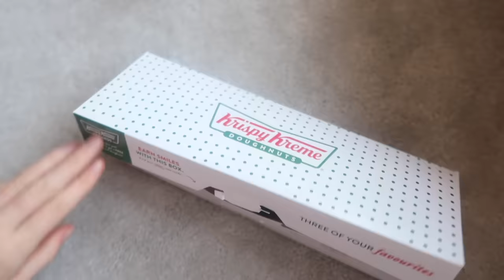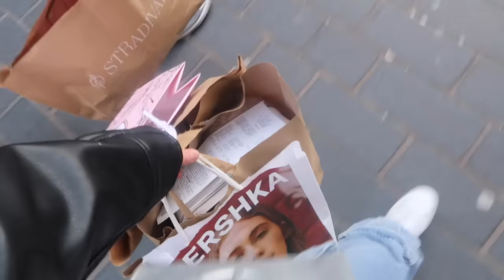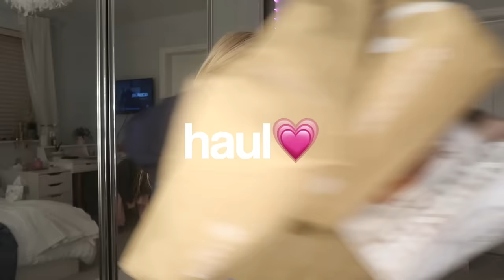16TH BIRTHDAY VLOG *spend the day w me 🎂🛍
16TH BIRTHDAY VLOG

FAQ
🛼 what camera do you use? canon g7x mark ii and iphone 15
🌱 how often do you post - i try to post once a week :)

sub count: 210k i love you all so much